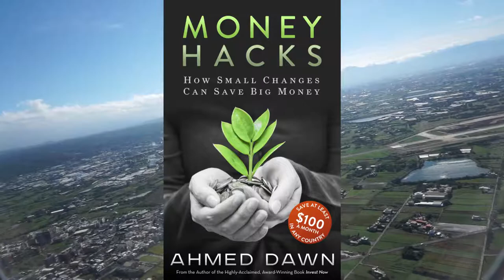Taipei Airport Day Takeoff Views | Taipei to Singapore | EVA AIR | 24N18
Taiwan Taoyuan International Airport (TPE) day takeoff scenes.

On this segment of my trip, I will be sharing with you Taiwan aerial views. I am on Taipei to Singapore (TPE to SIN) business class trip. EVA AIRWAYS BR 215

I am heading to Singapore via Taiwan.